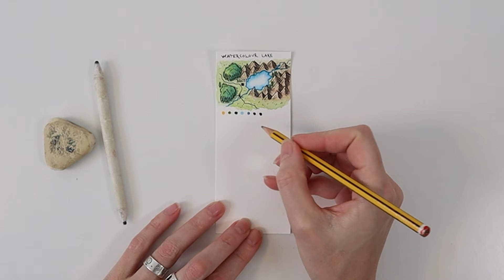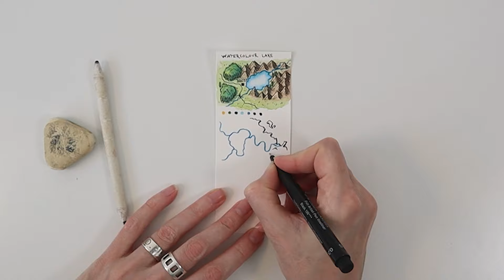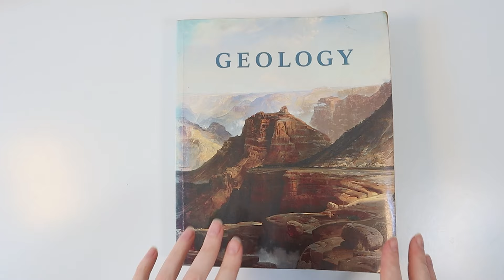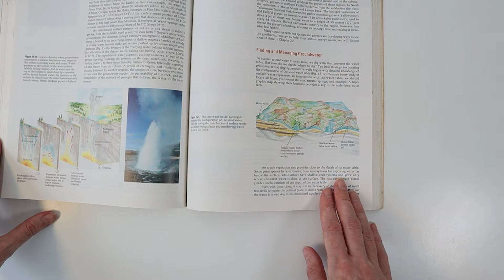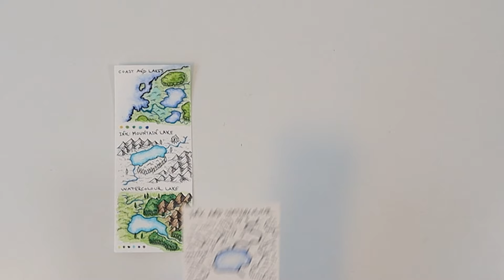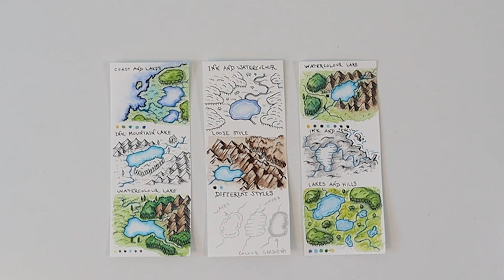Fantasy Worldbuilding - Lakes and Monsters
In this video, I’ll talk about worldbuilding and fantasy maps, while I experiment with drawing different types of lakes using watercolours.

I’ve also got my old geology book where I show during which type of circumstances lakes are formed, which is good to know if you want to create a realistic fantasy map. (But there is nothing that will stop you from breaking the rules.)

Since summer is here, and the weather has been lovely during the last couple of weeks here in England, I took the opportunity to leave my desk and visit a little lake in a nature reserve here in Oxford.

I made a list of monster encounters that you can use if you’re planning on writing a D&D adventure, or other RPG adventures for 5e systems. I also discussed how you can make your adventure much more dangerous, if you use lakes as an environmental hazard. Finally, I talked a little bit about The Winter Eel, also known as “Storsjöodjuret” from the book Rise of the Ice Dragons Trilogy, that some of you might recognize.

I hope you’ll have a wonderful and creative day! 🖌️☕️🎨

Cheers/ Tove

P.S. I used two different tracks of music for this video and I’m wondering what you thought about it? Personally, I like listening to the same music on repeat, but I figured that it might be somewhat monotonous for most viewers, so let me know in the comments below if you liked it. 😺

P.P.S. Here is a link to the book Rise of the Ice Dragons Trilogy, if you want to know more

Time stamps:
0:10  Setting everything up + cosy cat
0:32  Sketching a tiny fantasy map
0:44  Information about lakes in the real world
1:33  Thank you to everyone who has subscribed to this channel! ❤️
2:16  Famous lakes in fantasy books
3:00  Leaving my den and visiting a little lake in Oxford
4:02  Animal and beast encounters for Dungeons and Dragons and other 5e systems
4:23  Monsters encounters for writing RPG adventures
5:18  Lakes and a little bit about Geology
5:48  Worldbuilding and lakes (both fantasy and real)
6:25  Drawing realistic lakes for fantasy maps
7:16   Homebrewed monsters for worldbuilding and Rise of the Ice Dragon Trilogy
8:19  Environmental hazards, how to write more dangerous roleplaying adventures
8:51  The final fantasy maps
9:12  Thank you for watching and have a wonderful and creative day!

➛ Join us and get Octavia Dragonborn’s Compendium and the first adventure in Hunter’s Full Moon Trilogy for free:

Follow the Midnight Tower for the latest news about our books and adventures:

We’ve supported the artists by purchasing a license to use their music for this video.